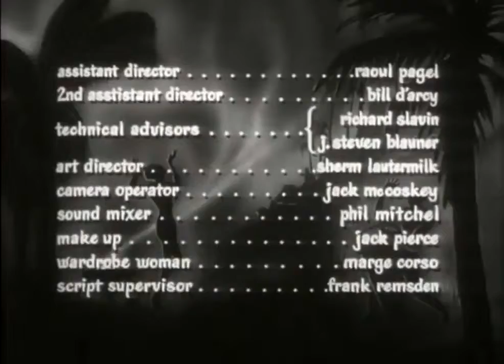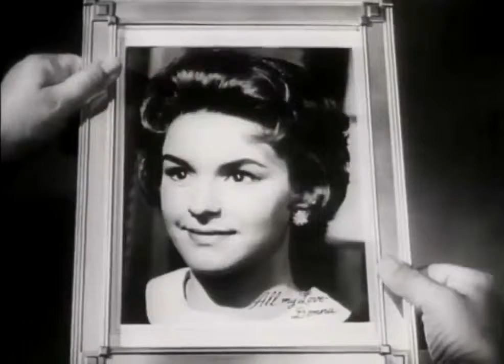%TheDevilsHand1961HD720p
Topics 1961, Horror, PD, No Copyrights, B&W, Witchcraft, Earl likes it, The Devils' Hand, Movie
Language English

Rick Turner is engaged of Donna Trent and is having nightmares with a beautiful blonde woman dancing in the sky. One night, he is mysteriously driven to a doll shop, and in the next morning he returns to the place with Donna. He finds a doll that resembles his fiancé, but the owner Francis Lamont delivers another doll to him, with the face of the woman of his dreams, Bianca Milan. Rick looks for Bianca and is seduced and convinced by her to join a sect that worships the diabolic Camba, while the health of Donna is threatened by Francis and Bianca. Written by Claudio Carvalho,